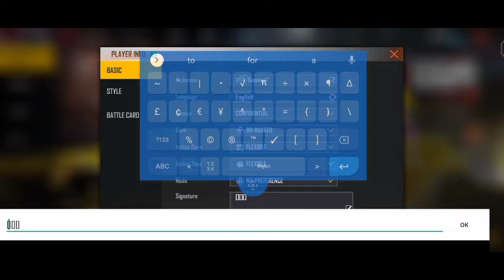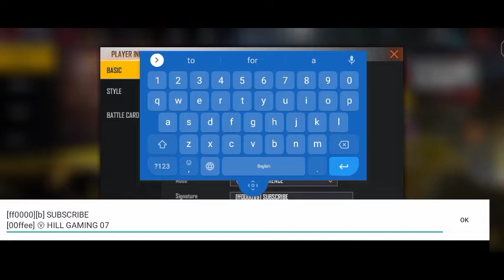HOW TO WRITE COLOUR TEXT IN FREE FIRE AFTER OB33 UPDATE | FREE FIRE COLOUR TEXT PROBLEM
HOW TO WRITE COLOUR TEXT IN FREE FIRE AFTER OB33 UPDATE | FREE FIRE COLOUR TEXT PROBLEM | FREE FIRE COLOUR TEXT | CHANGE SIGNETURE COLOUR FREE FIRE

Free Fire 🔥 logo code.
                 [00ffee] Ⓥ HILL GAMING 07

colour code
Massage colour
change free fire SIGNETURE COLOUR
Color text free fire
how to add bio in ff
FF bio color change kaise kare
free fire bio colour change free  me colour vale text kese dale how to write colour text in profile
free fire new profile setting flag
how add nepal flag in free fire profile
how add bangaladesh flag in free profile
Free fire New event
new Event In free fire#hillgaming07
colour code
Massage colour
change free fire singnature colour Free fire colour text
Color text free fire how to add bio in ff
free fire bio colour change free fire
free fire colour bio
how to write coloured text in freefire profile
how to write coloured text on freefire
freefire
how to make colour massage in freefire colour wale text kaise likhe
colour wale massage kaise bheje ?
colour massages in freefire
coloured text
how to write coloured text
freefire tips & tricks
colour text kese likhe profile me
Apni free fire I'd me colour vale name kese likhe Free fire new bio me colour vale text kese dale
how to write colour text in profile
how add country flag in free fire profile how add country flag and name in free fire profile
how add country flag and name in signature section
free fire
garena fire
free fire ke profile me apne dekh ka jhanda kaise add
karein
free fire profile me apne dekh ka jhanda kaise add

About video - This video give knowledge about how to write colour text in free fire.
1. free fire new event
2. free fire new event today
3. new event free fire
4. ff new event
5. ff new event today
6. free fire new update
7. today free fire new event
8. free fire new events
9. free fire today new event
10. new event ff
11. new event free fire today
12.new event in free fire
13.free fire today event
14.free fire event today
15.free fire today redeem code
16.free fire tonight event
17.free fire mai aaj rat 12 baje kya Aayega
18.how to get free dj Alok in free fire
19. Total gaming live
20.free fire live
21.dj alok giveway
22.free fire daimond giveway
23. Free Fire logo

1.Garena Free Fire Indonesia Live
2.Garena Free Fire Brazil Live
3.Garena Free Fire Brasil  Live
4.Garena Free Fire India Live
5.Garena Free Fire Singapore Live
6.Garena Free Fire Thailand Live
7.Garena Free Fire Bangladesh Live
8.Garena Free Fire United Kingdom Live
9.Garena Free Fire Nepal Live

Ignore  --